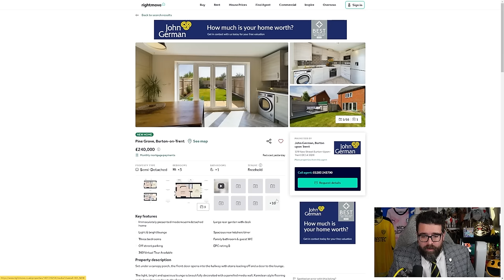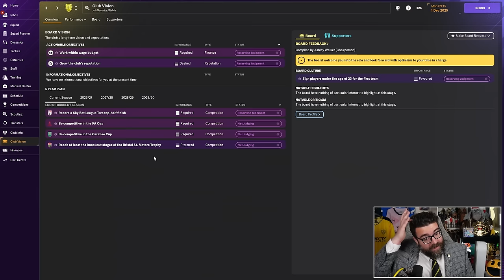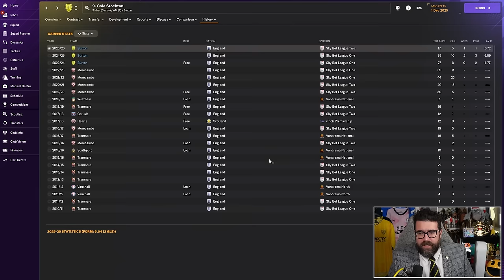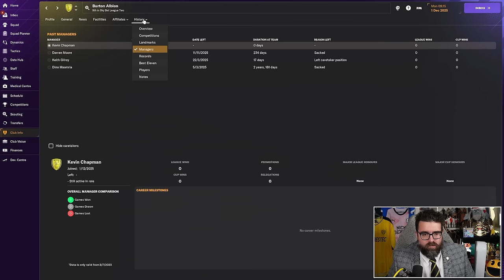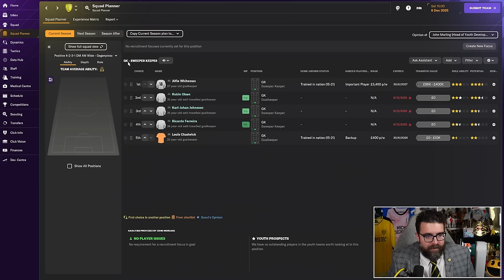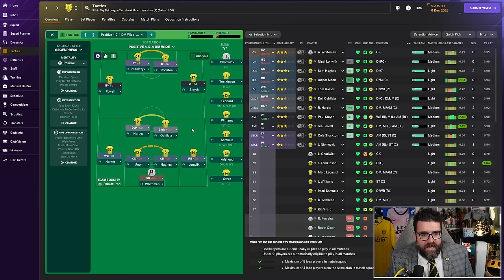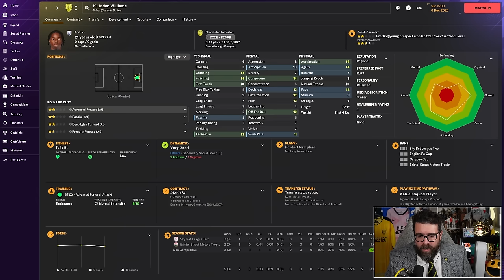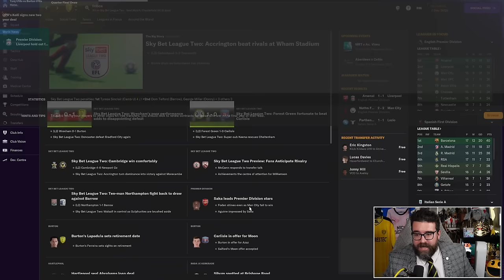NEW BEGINNING | Part 1 | BURTON | Non-League to Legend FM24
ABOUT LOLLUJO